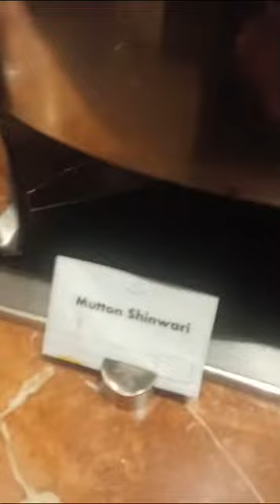Buffet dinner at IFQ Islamabad